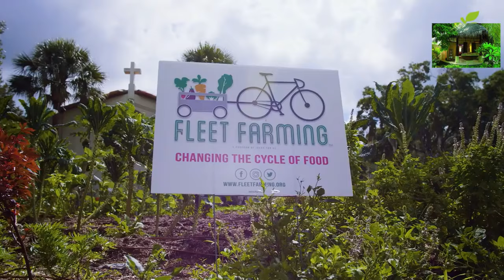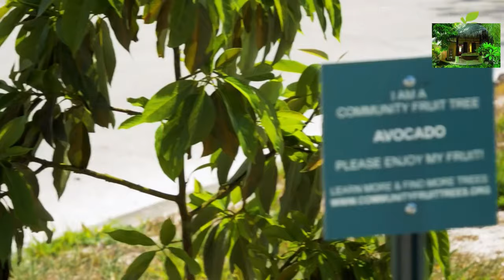This Church is creating Food Sovereignty in Orlando, Florida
This Church is creating Food Sovereignty in Orlando, Florida is the best video ever which shows many kind of house to all audience for more knowledge and references.